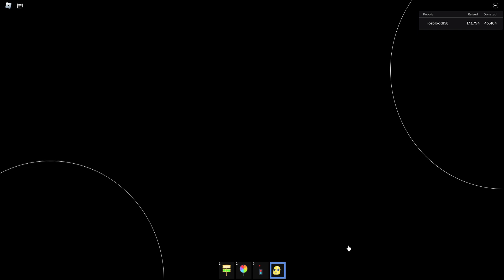Roblox Pls Donate | Halloween Portal 2023